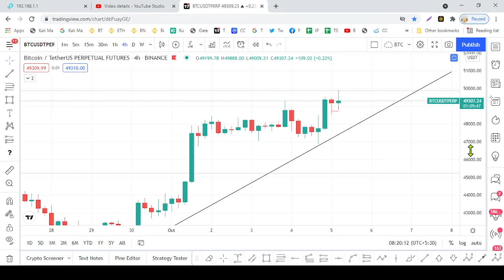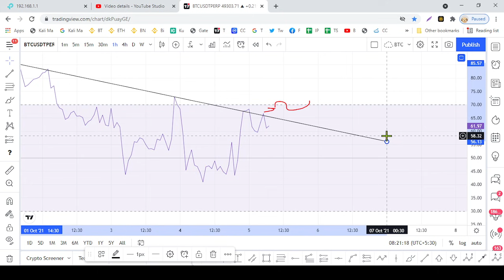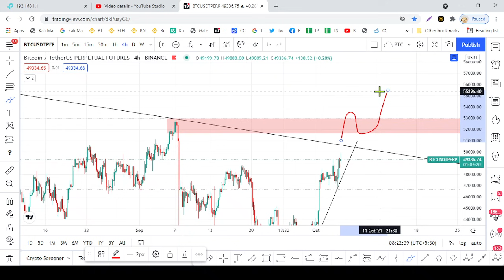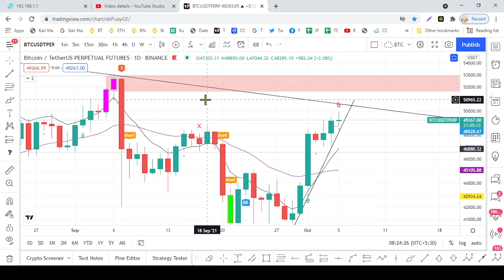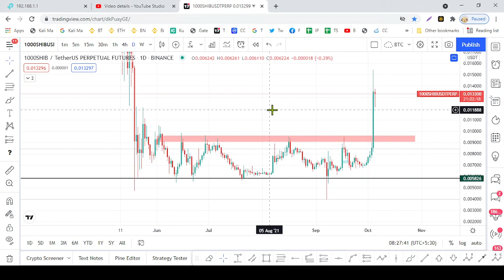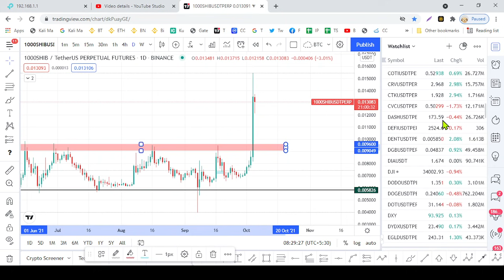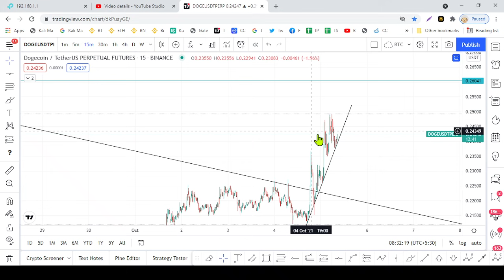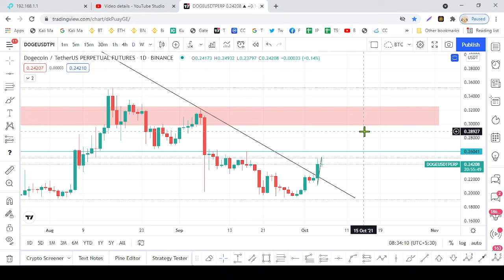Can DOGE follow SHIB?, BTC Market Update - Sinhala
Doge කොයින් එක Shib ව ෆලෝ කරයි ද?